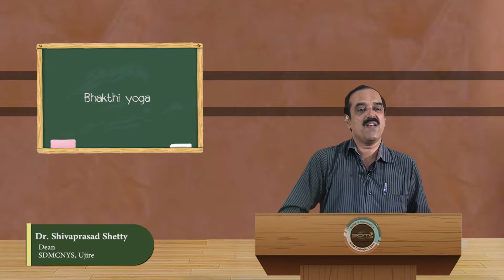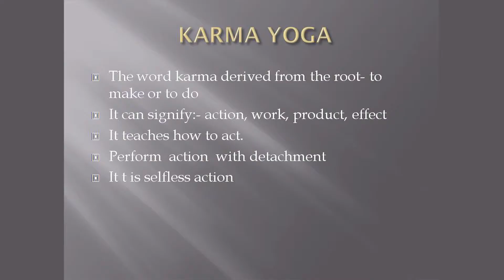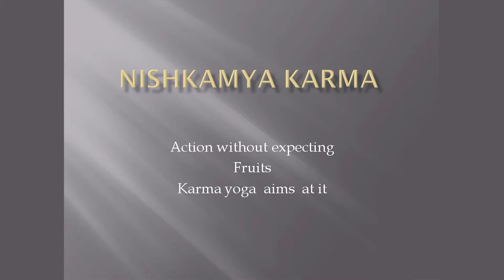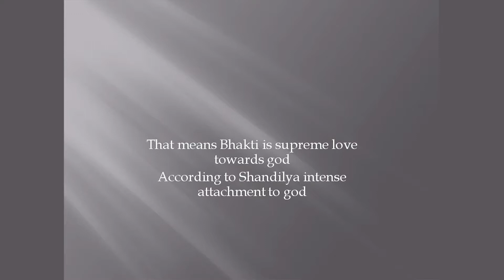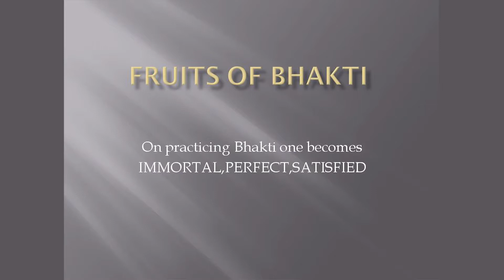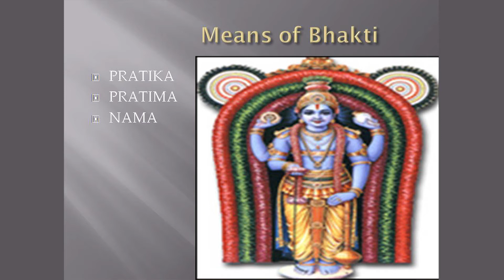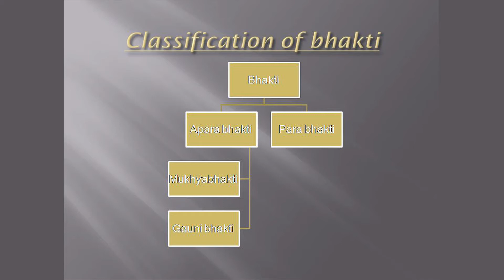SDM E-Learning: Bhakthi Yoga (Dr. Shivaprasad)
Date:20/08/2019